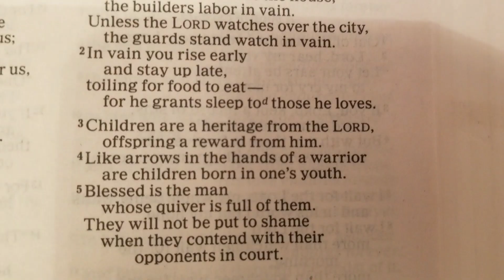MY ARROW || SPOKEN WORD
Hey guys here is my first spoken word poetry it's about my daughter and I, hope you enjoy and please share !

Hey Viewers!
I'm Josh, that's Kaylla, Spike is our puppy, and the newest addition is Alanah. We are on a journey through life seeking god.

 -Mattia Cupelli